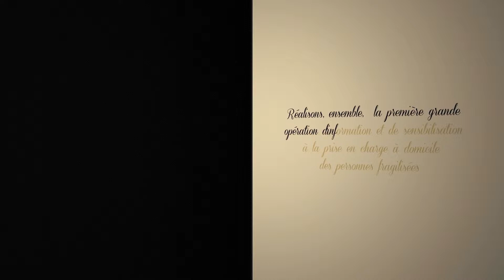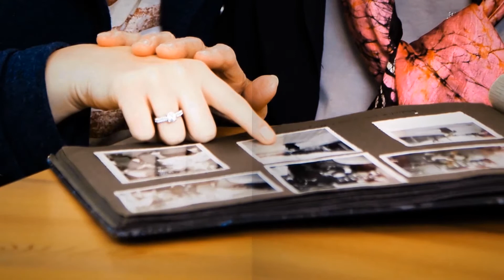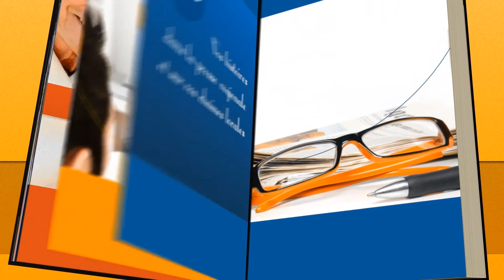Viewniverse Studio : "Opération Interdépendance" (Bande annonce 2013)